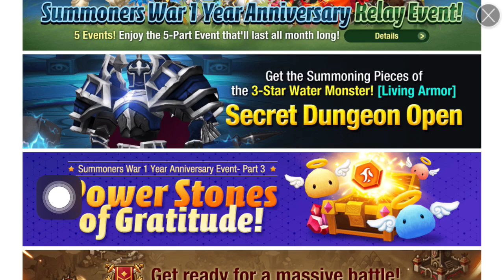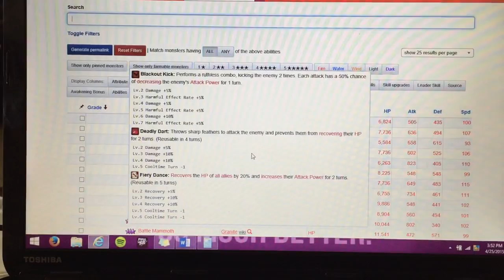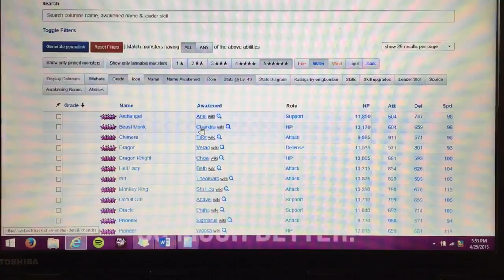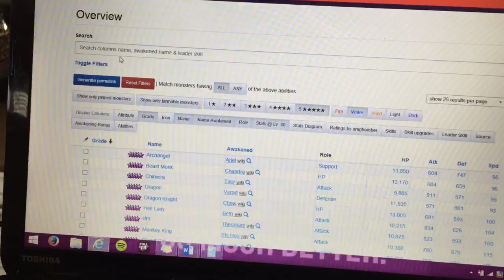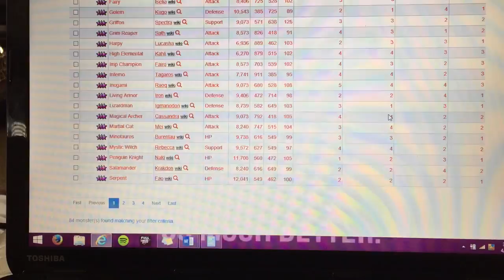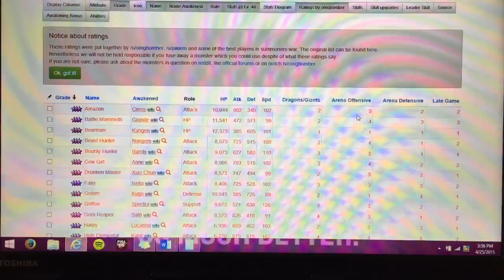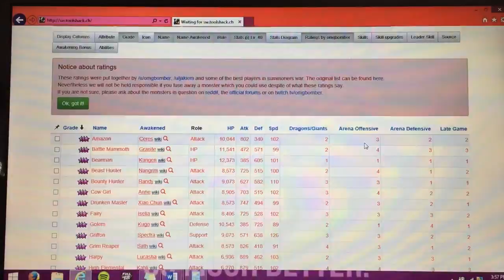ChildishPlays - Summoners War | QNA: Power Stone Farming or SD Farming?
ChildishPlays is a Dedicated Channel for the 2014 Mobile Game: Summoners War: Sky Arena
~C.

~~ OUTRO PROVIDED BY OFFICAL™ DESIGNS ~~